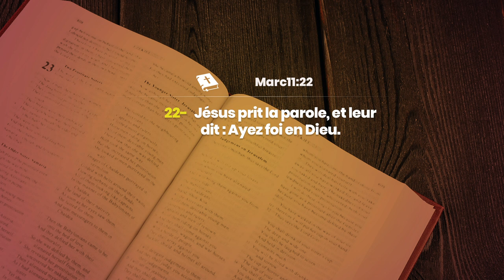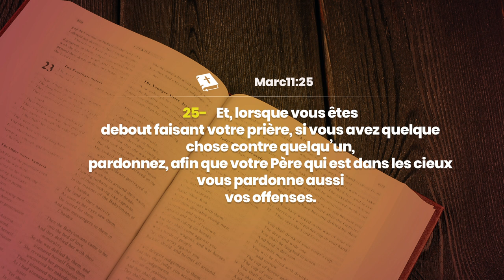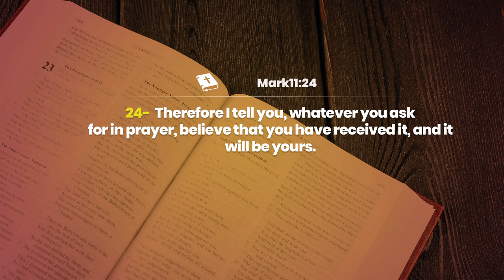JOUR 18 - EVANGELISATION (SI TU CROIS TU VERRAS LA GLOIRE DE DIEU)